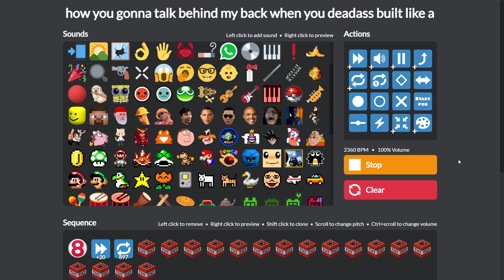The 8™️ Particle Accelerator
Just another boring and unoriginal particle accelerator video, nothing interesting to see there.

shoutout to colon for creating this website